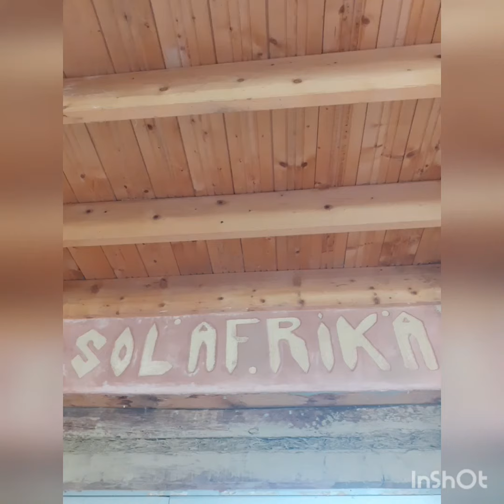solafrika hivers 2022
depuis 2016, l'association à fait de chemin.
Le lieu rénové avec des chantiers découverte pour des jeunes est aujourd'hui bien plus avancé.
2022, c'est l'année des réalisations des vœux. Alors espérons des beaux projets!